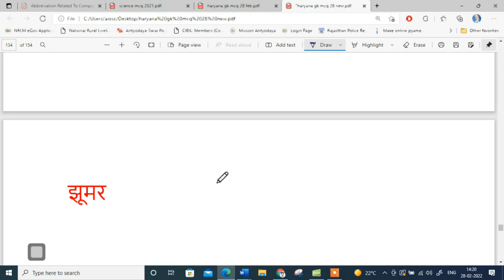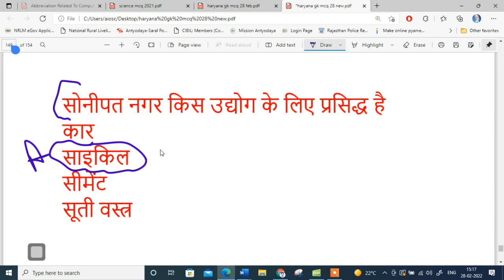4000 Haryana GK Questions Series | Part-1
hssc staff nurse exam marathon class | hssc staff nurse exam 2023 | hssc staff nurse classes | hssc |